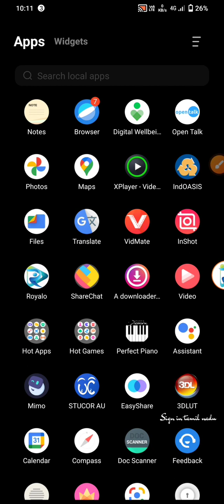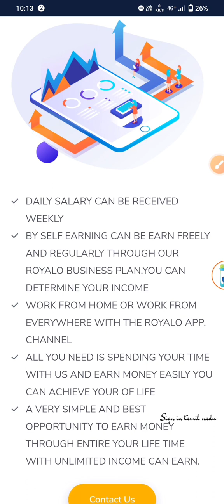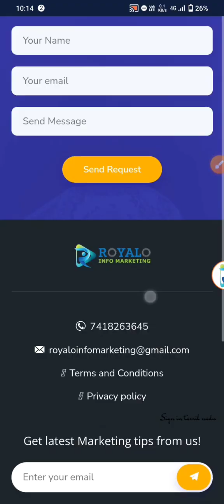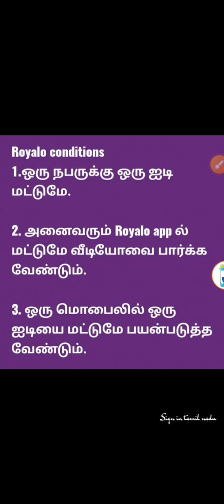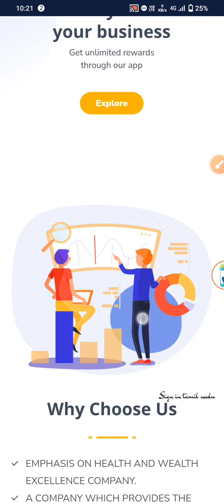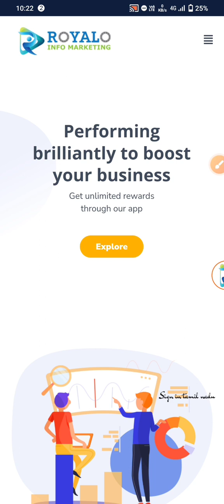Royalo || 💐Best Part time job/ 📲Work From Home🤝 Anyone Can Join Only Needed Mobile Phone Only🥳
‌Hey Guys, This is Sakthi
‌I hope you all are Well and good, I'm really happy that moment Because I have got lot of YouTube subscriber families.🙈😍
‌Thank you Every YouTube family Members
‌Your blessings always with me. Stay Connect With Me, this video only for😍 my own video Don't Scare me If you Have any Queries call or chat with my WhatsApp number Further Details💗 Command in Command Box,   do Subscribe and More🤝 Likes to my channel. 🤩 And Keep Supporting to me.

‌🔴 I'm also Providing Another Channel 💃  திரைப்பட நடன நாட்டியம் (RKSTA) உங்களின் விருப்பத்திற்கேற்ப ஆடல் பாடல் நிகழ்ச்சிகள்🥁 Watch this👇

🔴பெண்களுக்கென பிரத்யேக ஆடைகள் குறைந்த விலையில் know more details join WhatsApp group link 🔗